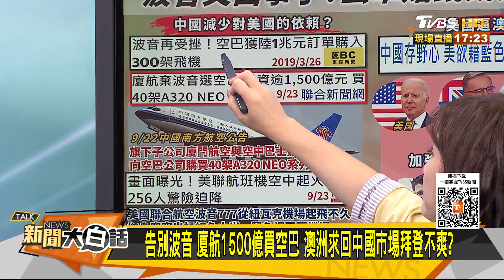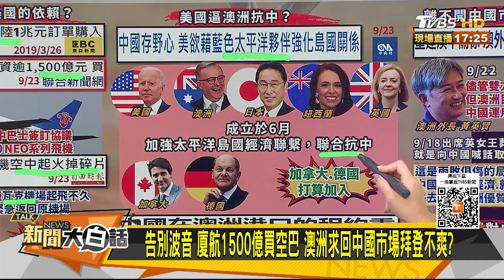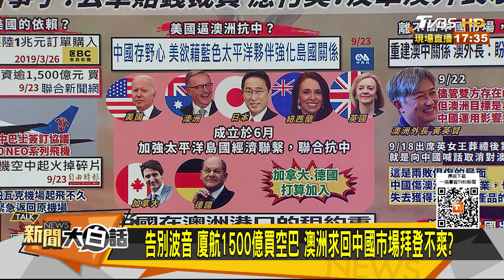告別波音 廈航1500億買空巴 澳洲求回中國市場拜登不爽？ 新聞大白話 20220923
本集來賓：賴岳謙、張誠、湯紹成